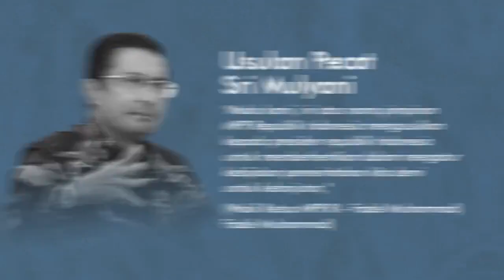Konflik Sri Mulyani dan MPR, Tak Hadir Rapat Hingga Anggaran Turun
LIPUTAN6.COM - Konflik Sri Mulyani dan MPR, Tak Hadir Rapat Hingga Anggaran Turun

Menteri Keuangan Sri Mulyani Indrawati dan Majelis Permusyawaratan Rakyat (MPR) jadi sorotan usai Ketua MPR Bambang Soesatyo curhat.